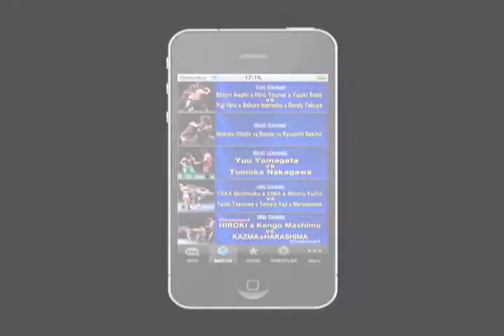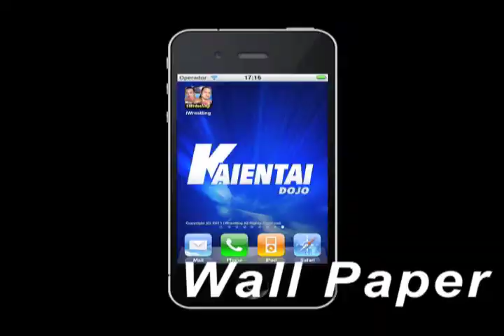iPhone APP "KAIENTAI DOJO" ×Quiet storm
The all match,wrestler profile,favarite move commentary and iPhone wallpaper,even special exclusive APP including!!
That's camera app to take picture with the KAIENTAI superstars!!

MAJOR FUNCTIONS
・Pro Wrestling Matches Video
・Technique/Maneuver Description, Technique/Maneuver Video under supervision of KAIENTAI DOJO
・Wrestlers Profiles
・Wall Paper
・Camera Function

CONTENTS
This is KAIENTAI DOJO!
"ex WWE superstars" TAKA Michinoku set up the new Pro-Wrestling promotion at Chiba in 2002.

The 1st show on 2011 year came to this app!
Thier original move is too excelent!

Also CIMA from Dragon Gate has came to KAIENTAI DOJO,then make tag team with TAKA.
This tag team has never seen before!!
Main Event will be Stongest-K Tag championship title match.
KAZMA who came back from overseas and HARASHIMA from DDT will chalenge to the greatest champions Kengo Mashimo and HIROKI!

CLUB-K SUPER SHINKIBA
March 2nd 2011
@ SHINKIBA 1stRING ,Tokyo

◆1st Match
SHIORI ASAHI
HIRO TOUNAI
YUUKI SATO
     VS
YUJI HINO
SABURO INEMATSU
RANDY TAKUYA

◆2nd Match
MAKOTO OHISHI
  VS
BAMBI
  VS
RYUUICHI SEKINE

◆3rd Match
YUU YAMAGATA
     VS
TOMOKA NAKAGAWA

◆4th Match
TAKA MICHINOKU
CIMA
MINORU FUJITA
     VS
TAISHI TAKIZAWA
TOMATO KAJI
MARINESMASK

◆5th Match
CHAMPION OF STRONGEST-K
(CHAMPION)
HIROKI & KENGO MASHIMO
     VS
(CHALLENGER)
KAZMA & HARASHIMA

iプロレスアプリKAIENTAI DOJO「CLUB-K SHINKIBA」が
発売されました！
試合の動画はもちろん、技の解説と動画、プロフィール、壁紙、カメラ機能など
プロレスファンを唸らせる内容となっています！
STRONGEST -Kタッグ王者　真霜拳號＆HIROKIに
KAZMA&HARASHIMA(fromDDT)が挑む！
その他TAKAみちのくとCIMA（from Dragon gate）の初タッグも見逃せません！
新しく発売されたiPad2でも見ることができます！